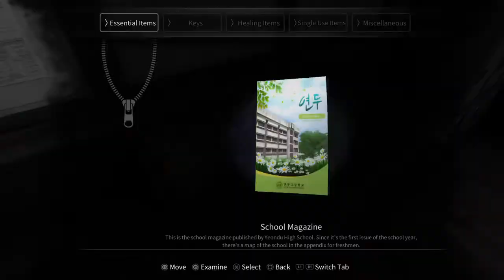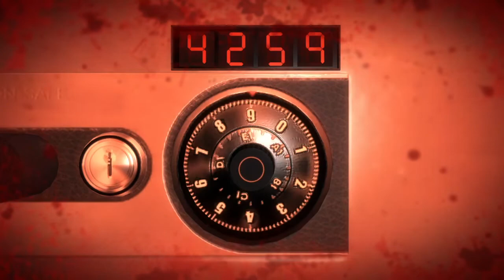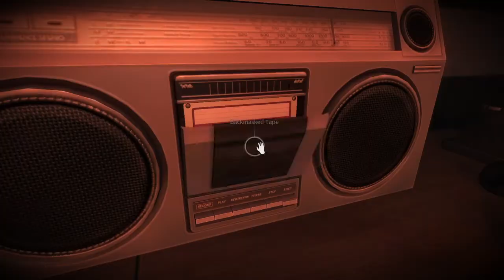White Day (PS4): Hee-min Any% NG+ In 27:39